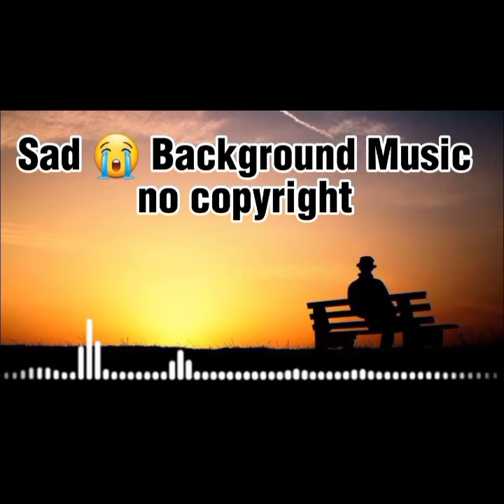Broken 💔 heart music